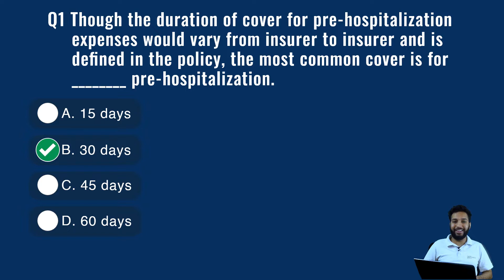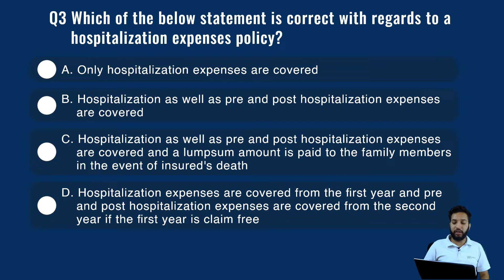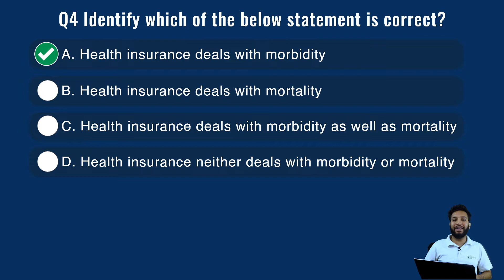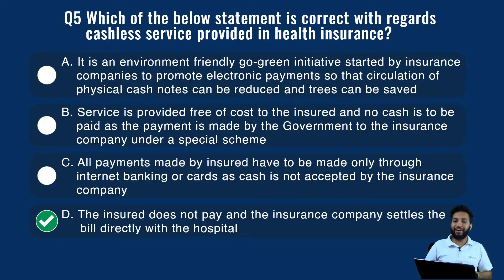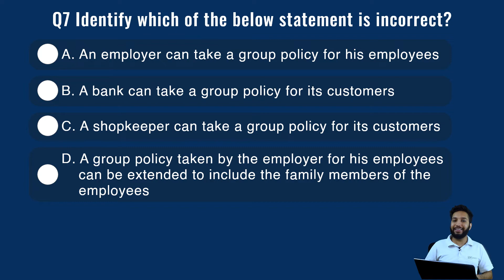IRDA Exam Mock Test-19 | IC38 Mock Test 2022 | LIC Agent Exam Preparation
It is mandatory to clear the IRDA IC38 exam to work as an official life insurance agent, LIC agent, and Insurance agent. We are here with a video series based on the IC 38 exam wherein we are covering the most repeated and important questions of all chapters. Candidates will be able to crack the IC 38 exam by watching these videos. This video is mainly focused on chapter-19 health insurance products.

This chapter will give you an overall insight into the various health insurance products offered by insurance companies in India. From just one product-Mediclaim to hundreds of products of different kinds, the customer has a wide range to choose the appropriate cover. The chapter explains the features of various health products that can cover individuals, family, and group.

Health Insurance Products:

Classification of health insurance product
Features of health policies
Broad classification of health insurance products
IRDA guidelines on standardization in health insurance
Hospitalization indemnity product
Top up covers or high deductible insurance plans
Senior citizen policy
fixed benefit covers
hospital cash
critical illness
hospital daily cash policy
critical illness policy
long term care insurance
combi products
Package policies
Micro insurance and health insurance for poor sections
Rashtriya Swasthya Bima Yojana
Personal accident and disability cover
overseas travel insurance
Group health cover
Special products
Key terns in health policies.